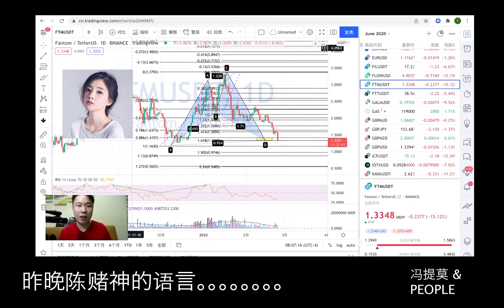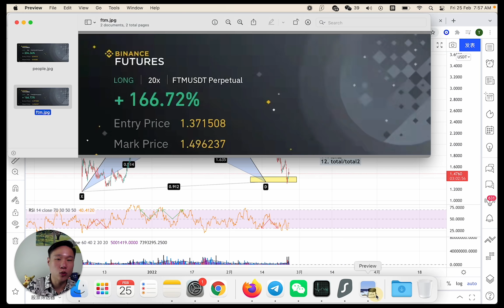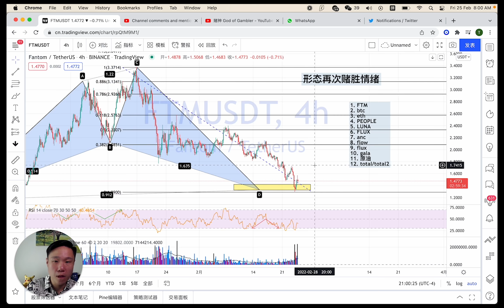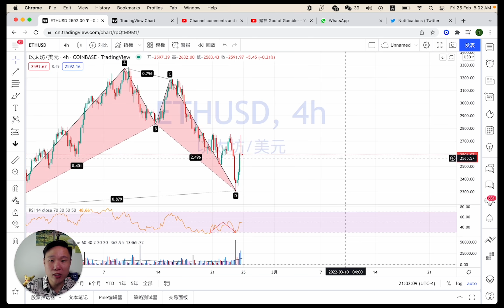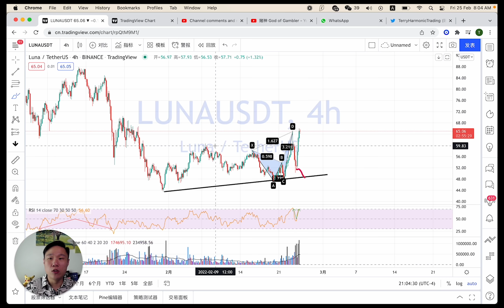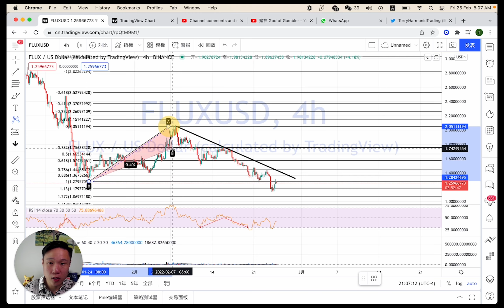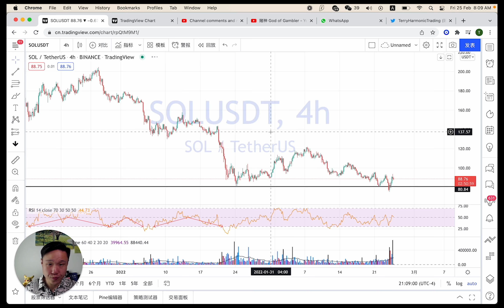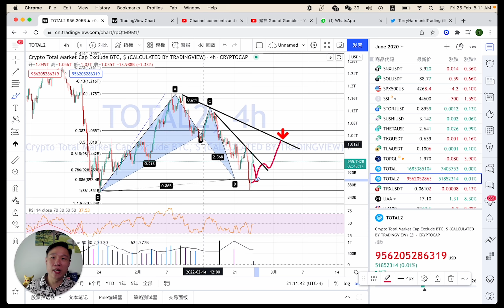陈赌肾谈 - 形态再次战胜情绪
昨天打仗了，市场恐惧极端，很多商品的交易量也爆表。

推开了情绪，昨天跟着形态开了两单。

今天就谈这些。

1. FTM
2. btc (4:45)
3. eth (5:45)
4. PEOPLE (7:09)
5. LUNA (7:55)
6. FLUX (10:33)
7. anc (11:55)
8. sol (12:50)
9. gala (13:22)
10. 原油 (13:58)
11. total/total2 (14:54)

不小心跳过FLOW了，我们明天再聊FLOW。

祝大家好运，今天节目效果好玩吗？